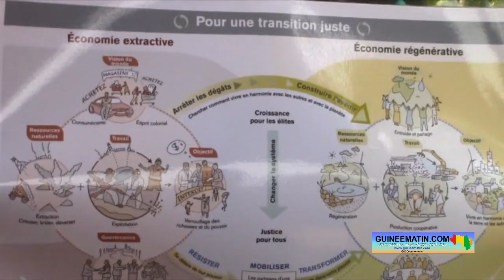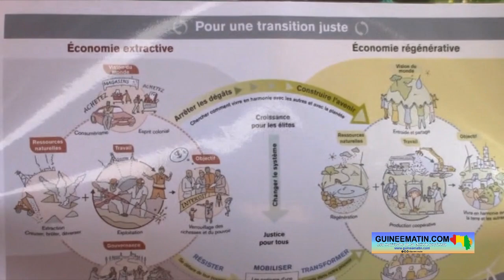Développement local : la session annuelle du cadre de concertation de l’ANAFIC lancée à Conakry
L’agence nationale de financement des collectivités locales (ANAFIC) a officiellement lancé la session annuelle de son cadre de concertation ce vendredi, 3 mars 2023. La rencontre, qui s’étendra sur trois jours, réunit à Conakry, une soixantaine de participants venus dans tout le pays. L’objectif est de partager la mission et les approches opérationnelles de l’ANAFIC avec ses directions techniques et les départements sectoriels, a appris Guineematin.com à travers un de ses journalistes.

À travers cette session, la direction générale de l’ANAFIC entend partager avec tous les acteurs engagés dans la mise en œuvre de ses activités, la nouvelle vision stratégique du développement local, les modalités d’opérationnalisation des trois fonds (FNDL, FODEL et FODECCOM) et les activités programmées pour le compte de l’année 2023, mais aussi leur soumettre les perspectives souhaitées pour l’exercice en cours.